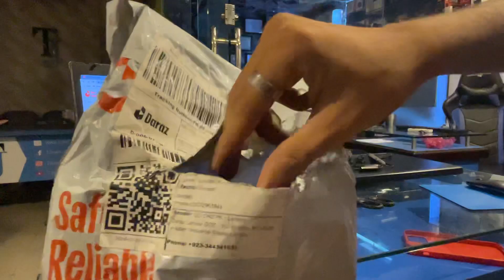Returned id 178932999765394